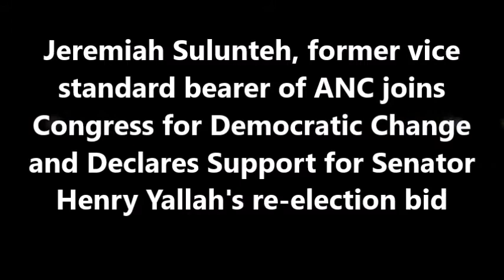Former vice standard bearer of ANC joins CDC and Declares Support for Sen Yallah's re-election bid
Jeremiah Sulunteh, former vice standard bearer of ANC joins Congress for Democratic Change and Declares Support for Senator Henry Yallah's re-election bid - LB ONLINE TV